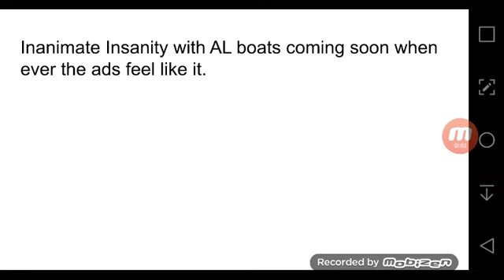Another upcoming fan collab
When i was making BFDI i was like i can't forget Inanimate Insanity. Those 2 are friends for reals. So i decided to try and work on that with S1 E1, S2 E1, and Infinity.